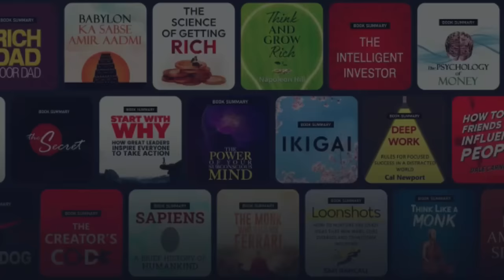गैस की समस्या से राहत के लिए योगासन Yoga For Gas Problem & Constipation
.Hope to see you soon in the class.

suryanamaskar

yoga for gas problem
yoga for constipation
yoga for indigestion
yoga for flatulent
yoga for bloating
pet me gas ke lie yoga
pet me gas
pet foola foola rehta hai